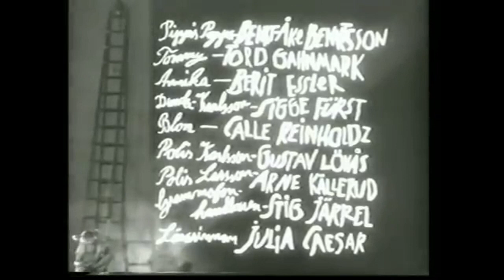Pippi Langkous (Pippi Långstrump) 1949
De eerste verfilming van Pippi Langkous (Pippi Långstrump). Een Zweedse zwart-witfilm die gedraaid werd in 1949, was gebaseerd op de drie romans, maar met verschillende wijzigingen. Pippi werd gespeeld door Viveca Serlachius en de regie was in handen van Per Gunvall. De première was op 20 oktober 1950